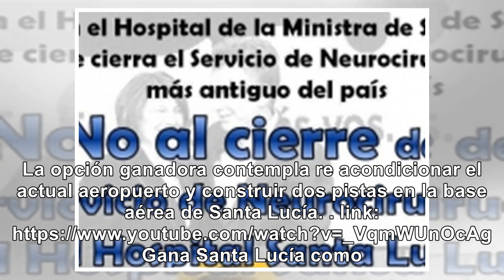Gano Santa Lucia, zoquetes del prian. - Noticias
GANA AEROPUERTO SANTA LUCIA DE ULTIMA HORA.  EL NUEVO AEROPUERTO SE CONSTRUIRÁ EN SANTA LUCIA. La al...